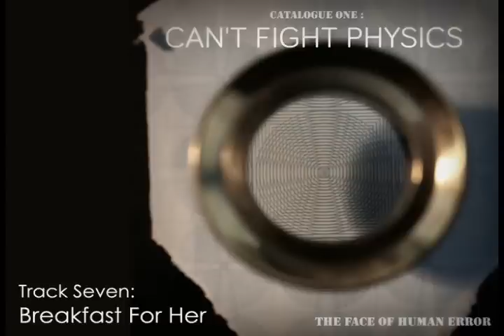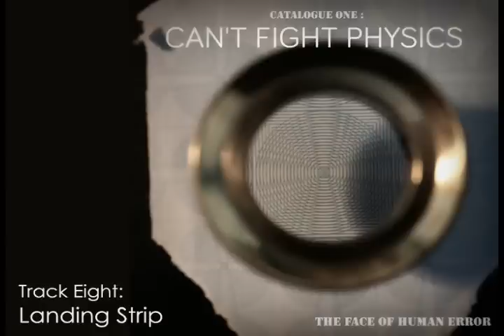Catalogue One : Can't Fight Physics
A collection of remastered tracks from previous releases.

TRACKS:

0:00 : Loner
4:06 : Datassette
7:33 : OLPC : 2
10:56 : The Enemy of My Enemy
14:06 : Blackbox
18:01 : Pulp Volume
22:58 : Breakfast For Her
25:22 :  Landing Strip
28:32 : Puppetshow
32:20 : The Interregnum